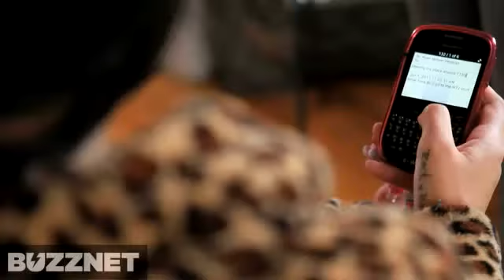Hanna Beth Getting Ready for the MTV Movie Awards